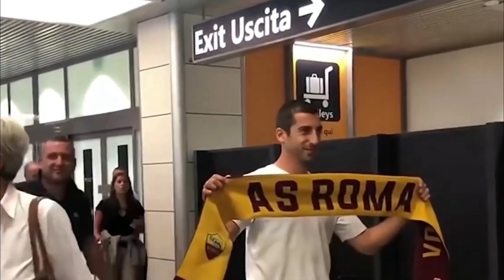РАСМАН: ТРАНСФЕРИ ТОБИСТОНА МАХКАМ ШУД | ХАБАРХОИ НАВИ ТРАНСФЕРИ 2019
Дар канали мо шумо метавонед ёбед: хабархо аз футбол, овозахо, топхо, суханхо баъди бози ва дигар чизхое, ки бо футбол вобастаанд.